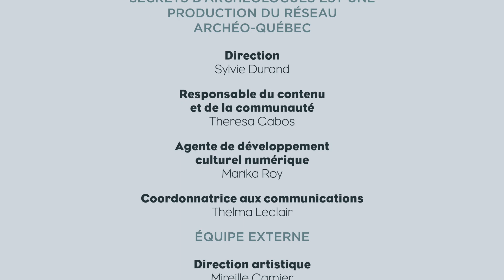Dans les profondeurs de Montréal | Simon Santerre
Rentrez dans la peau d'un archéologue et découvrez ce qui l'émerveille dans son métier à travers des capsules produites par Archéo-Québec dans le cadre du Mois de l'archéologie !

​​Simon Santerre pratique l’archéologie depuis plus de 15 ans. Archéologue au sein d’une firme privée, il dirige des interventions un peu partout au Québec. Au cours des dernières années, il a notamment été responsable du volet archéologique dans le cadre des travaux publics de la ville de Montréal et du projet de réfection de la rue Saint-Paul à l’intérieur du site patrimonial de Montréal. En parallèle, il réalise un doctorat à l’Université Laval et le sujet de ses recherches porte sur l’archéologie des villes françaises d’Amérique.